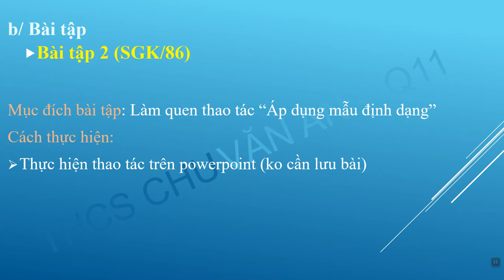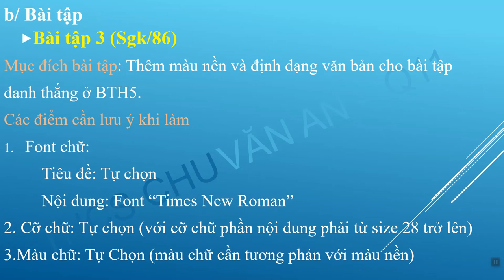TIN HỌC 9 (4.5 - 9.5) - Bài thực hành 6: Thêm màu sắc và định dạng trang chiếu